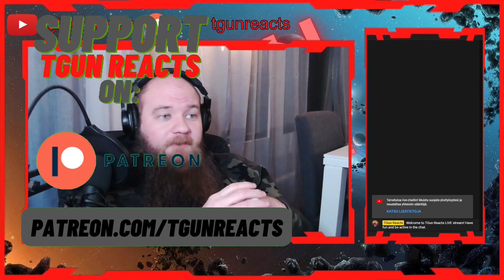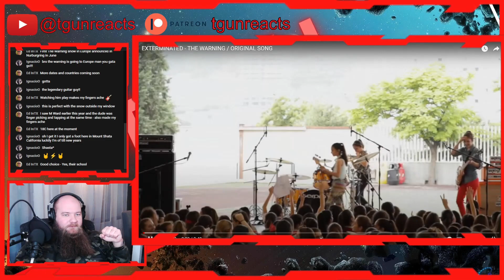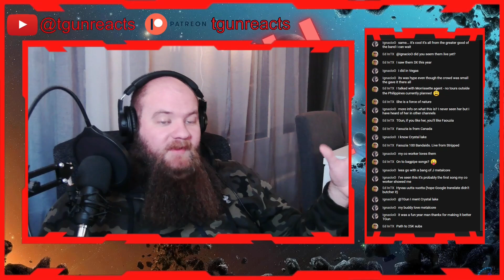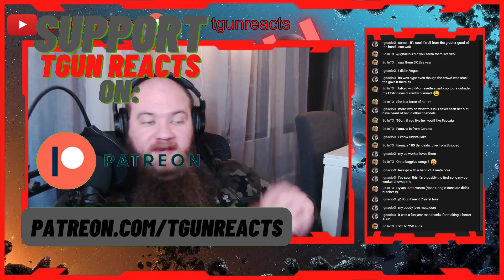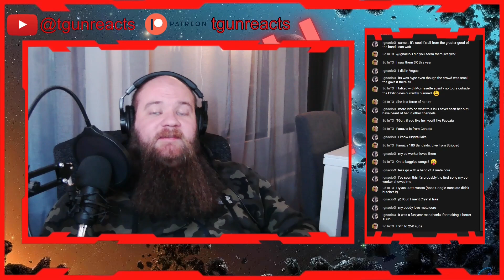FIRST TIME REACTING to The Warning - Exterminated | TGun Reaction LIVE Stream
First time reacting to The Warning - Exterminated | EXTERMINATED - THE WARNING / ORIGINAL SONG | TGun Reaction Video | TGun Reacts LIVE Stream |